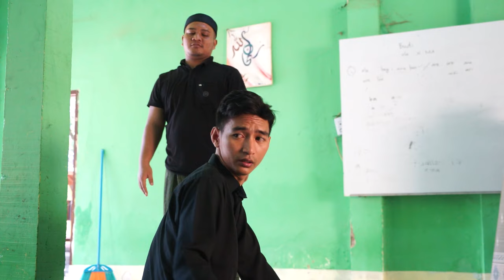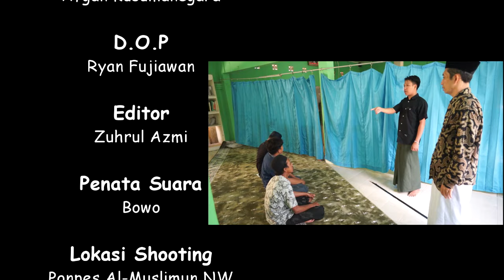FILM KOMEDAK (KOMEDI DAKWAH) Episode 57: TIDURNYA ORANG BERILMU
Tidurnya orang berilmu lebih ditakuti syaitan daripada sholatnya orang tanpa ilmu. Royan menasehati teman-temannya agar perbaiki gerakan sholat tapi ternyata dia sendiri belum sholat.